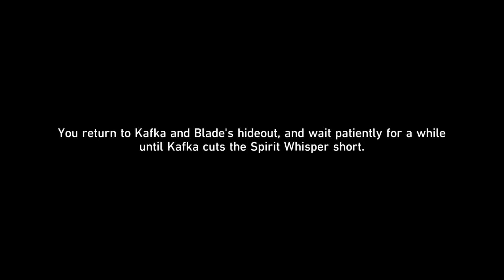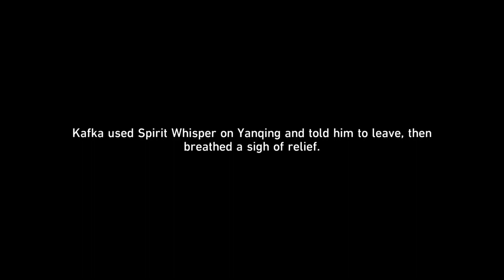Honkai: Star Rail Letter from a Strange Woman